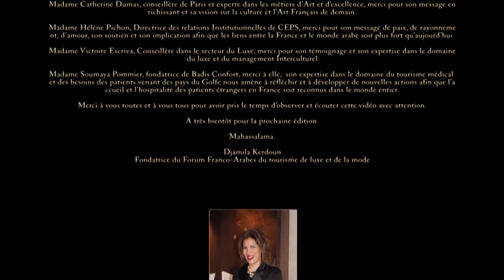DK Ambassador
Construire une passerelle entre la France et le monde arabe, telle est la vocation du premier Forum franco-arabe du tourisme de luxe et de la mode initié par DK Ambassador et qui s’est tenu le 14 février 2015 à la Mairie du 15e arrondissement de Paris, en présence du député-maire, Philippe Goujon.
Ce Forum franco-arabe du tourisme et de la mode s’adressait aux hautes personnalités, aux nouveaux talents et aux acteurs du tourisme en France et dans le monde arabe. Son objectif est de renforcer les liens entre la France et les pays arabes tant dans les domaines touristiques qu’économiques.
Djamila Kerdoun, la fondatrice du Forum a déclaré : « Nous sommes persuadés que nous parviendrons à un développement durable sur le long terme. Ce Forum se tiendra tous les ans car nous souhaitons profiter du cadre des grandes rencontres internationales pour favoriser le développement touristique et pour servir les intérêts partagés des partenaires : la France et les pays arabes. »
DK Ambassador, société leader en innovation, offre des services et des évènements pour une clientèle majoritairement originaire des pays arabes. Lors du Forum, Hélène Pichon, directrice institutionnelle du CEPS a indiqué : « Monsieur et Madame Kerdoun, dans le cadre de leurs évènements innovants tel que l’Arabian Fashion Week, proposent très justement de faire le lien entre la France et le monde arabe. Ces liens forts qui sont créés permettent de partager, d’échanger et de découvrir dans une touche toute particulière apportée par les organisateurs. »
Pour cette édition, le Forum a focalisé l’attention sur le thème du tourisme culturel de luxe et la mode. Les invités sont venus partager ce moment car ils ont une sensibilité pour le beau et l’exceptionnel. Le monde arabe est à l’origine de savoir-faire et de techniques traditionnelles exceptionnelles qui se sont diffusées dans le monde, tout particulièrement à travers l’univers du luxe. Comme l’a expliqué Hélène Pichon, directrice des relations institutionnelles du CEPS : « Nous avons beaucoup à partager, dans notre perception du beau au travers des marques qui nous font vibrer. La clientèle arabe manifeste aujourd’hui une grande maturité dans ses goûts et se montre particulièrement attachée aux marques françaises. Ses attentes sont aussi les nôtres, et nos expériences partagées nous permettrons de nous connaître plus encore et d’être les uns et les unes des liens vers nos cultures respectives. »